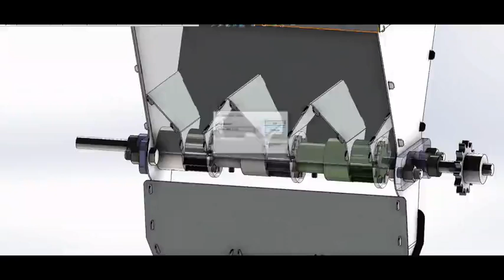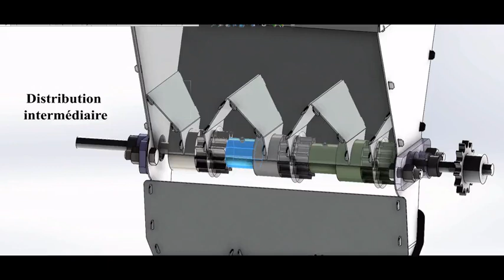Fonctionnement des cannelures pour semoir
Animation 3D pour visualiser le fonctionnement du réglages du débit de graines sur le prototype de semoir à engrais vert pour passage de roues (prototype en test sur une ferme vers Bourg-en-Bresse).